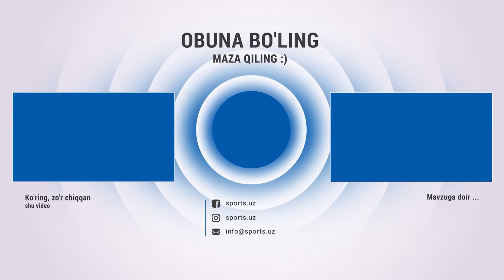Andijon - Metallurg 5:0 Gollar va xavfli vaziyatlar HIGHLIGHTS